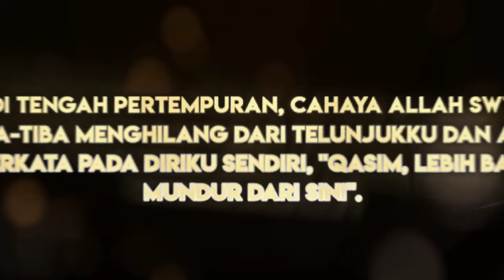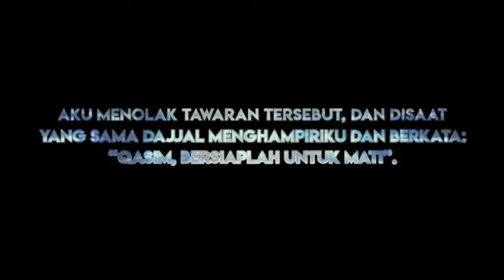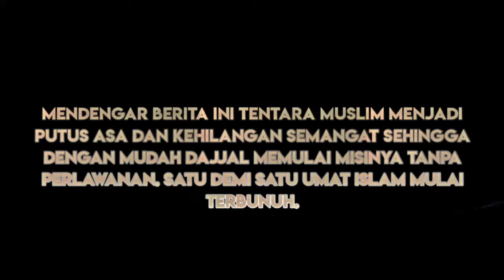Pertarungan Akhir Umat Manusia